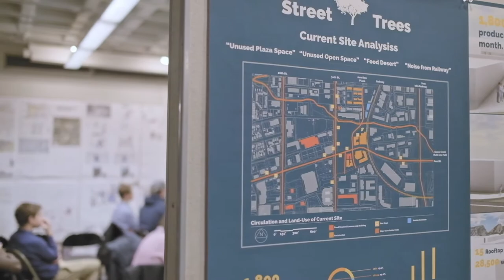Environmental Design Pin-Up Reviews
Pin-Ups and critiques give environmental design students valuable feedback for making adjustments and edits during their design process. During mid-terms and finals week, the ENVD building is covered head-to-toe with student work.